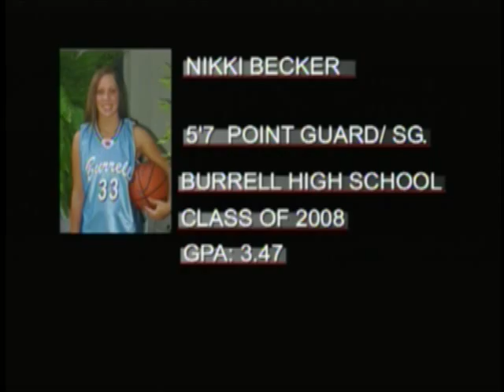NIKKI BECKER JUNIOR YEAR HIGH SCHOOL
BECKER